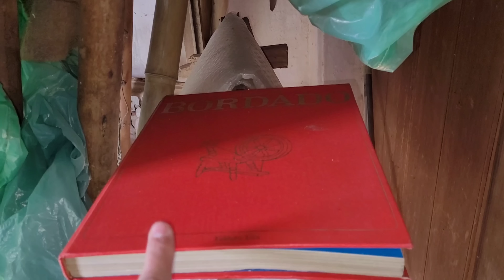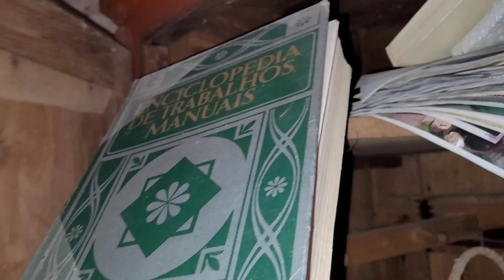QUEM VE POR FORA 👉 não tem noção das coisas que tem lá dentro abandonadas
ESSA CASA TEM UMA BELEZA ESPETACULAR POR FORA E DENTRO TAMBÉM, POREM COM O TEMPO A VÓ FOI COLOCANDO AS COISAS DE ARTESANATO DELA LA DENTRO, HOJE EM DIA POUCAS COISAS DA PRA VER AINDA
LA DENTRO POR TA CHEIA DE DE TUDO LA DENTRO
FORA TEM UMA CASINHA DE PEDRA QUE ACREDITO SER UMA CASA ABANDONADA MUITO ANTES DESSA QUE GRAVAVAMOS, PELA FORMA QUE FOI FEITA SU CONSTRUÇÃO ,NAO CERTEZA..
POREM O JARDIM E INCRÍVEL
ENCONTREI UMA FLOR LINDA E PECULIAR DE SE ACHAR
UMAS ARVORES LEGAIS
E TAMBÉM MUITAS GARRAFAS NO PORÃO, NO SÓTÃO NAO DA MAIS PRA SUBIR
POIS NAO TEM MAIS A ESCADA